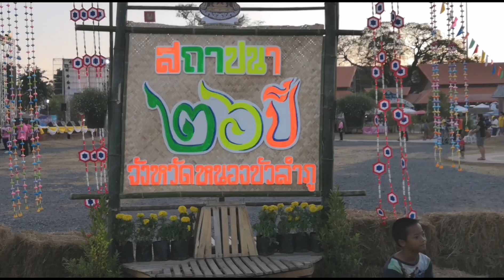26ปีสถาปนาจังหวัด​หนองบัว​ลํา​ภู​